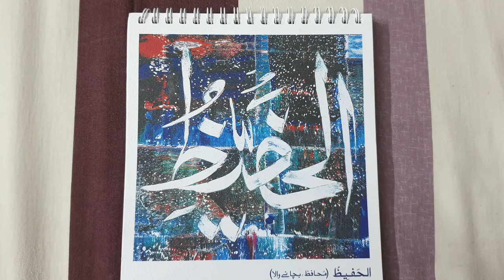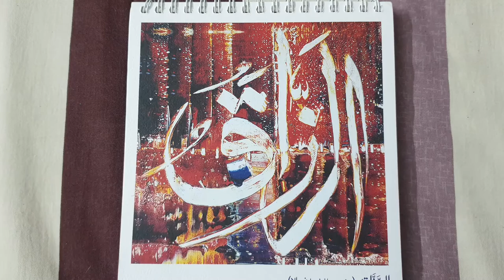Asma-ul-Husna | Allah Taala k 10 naam | Free images / video clip to use | No copyright